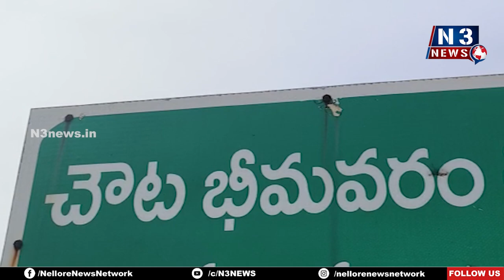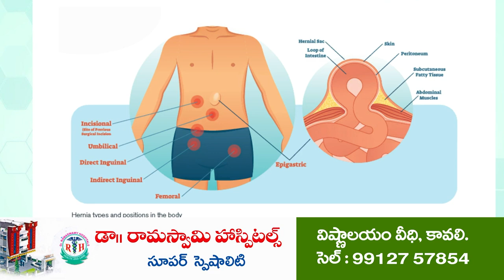ఇన్ని స‌మ‌స్య‌లా...? మా బ‌తుకులెట్టా..? | Issues in Chouta Bheemavaram | Govt negligence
- తాగేందుకు నీళ్లు లేవు
- ఎన్నో ఏళ్ల నుంచి కాలి బాటే దిక్కు
- ఎన్నో అర్జీలు ఇచ్చాం
- ఇదిగో చూద్దాం...అదిగో చూద్దాం అంటున్న అధికారులు
- చౌట భీమ‌వ‌రంలో అన్నీ స‌మ‌స్య‌లే...